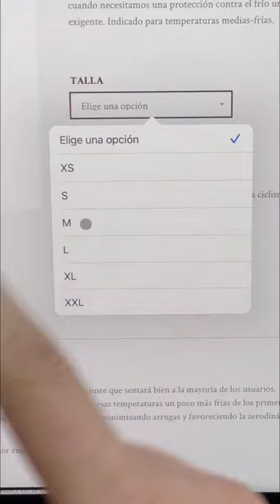Ciclistas comprando ROPA.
Nos gusta vernos FINOS!